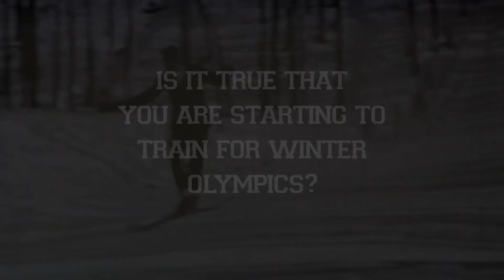Blue Tomato's Three Wise Men / Episode 1: Ahmet Dadali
The Blue Tomato Team is stacked with talent, we all know that. But behind the on-snow-skills, there are unique characters, which we want to explore in this series. First up: Ahmet Dadali!

The urban style-enthusiast has some strong opinions, a very unique training schedule and loads of humor read to share with us. Lean back, enjoy some riding from the Red Bull Playstreets 2015 while listening to him answering a few questions we asked him in Bad Gastein on site.